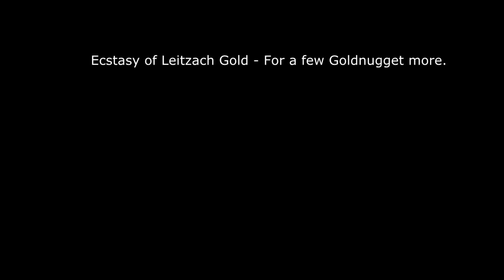Ecstasy of Leitzach Gold Bavaria 2014 - For a few Goldnugget more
Filmed on a Panasonic DMC-TZ31
Edited on Sony Movie Platinum Suite 12
Intro: Renato de Blasio / Youtube

omg, i just realized. this video is the same length as my last one weeeeiiirrdd.